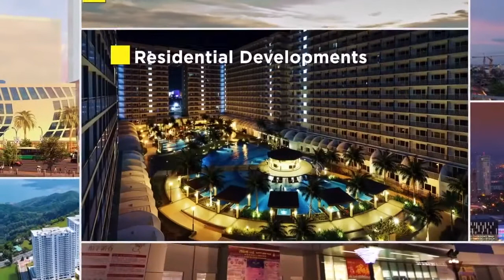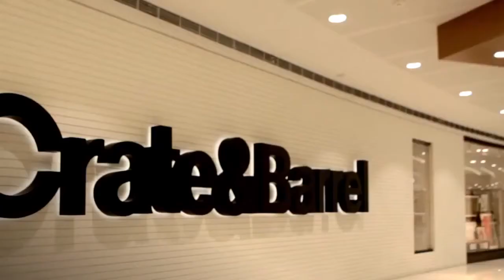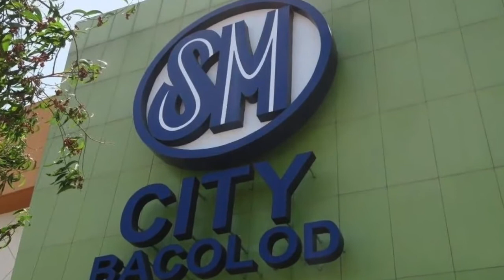SMILE RESIDENCES BACOLOD REAL ESTATE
Be surrounded by amenities that give you lively options for entertainment. The well-appointed clubhouse is a great place of convergence with family and friends. Spend glorious summer days by the swimming pool or take a walk around the landscaped areas. Life is wide open for you at Smile Residences.
Get the preview of exclusivity that awaits to be discovered only at Smile Residences.
Request for a quotation now!
Suggested by AdRev for a 3rd Party
Colton Graves - Smile for Me (Official Music Video)
Music in this video
Listen ad-free with YouTube Premium
Song
IN FOR THE WIN - Light-14115
Artist
BILLIE RAY FINGERS | BRUCE FINGERS | AUSTIN CAREY FRAY | CHRISTOPHER LARUE HORTON
Album
XRC027 IN FOR THE WIN
AdRev for a 3rd Party (on behalf of REALITY CHECK - EXTREME MUSIC LTD (Extreme Music)); AdRev Publishing, and 1 Music Rights Societies

Jerome Wong your SMDC property investment guide!
💼SMDC Broker/INTERNATIONAL PROPERTY SPECIALIST
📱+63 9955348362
of Gold Residences with your property investment guide Jerome Wong Realty TV and Will Blanza Realty tv